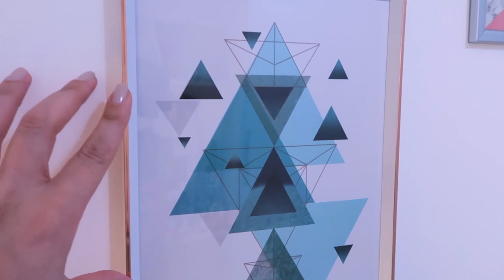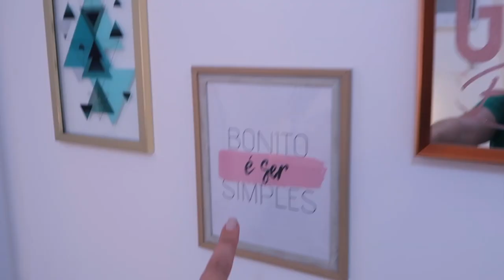TOUR PELO QUARTO NOVO / CANTINHO TOUR DA BELEZA